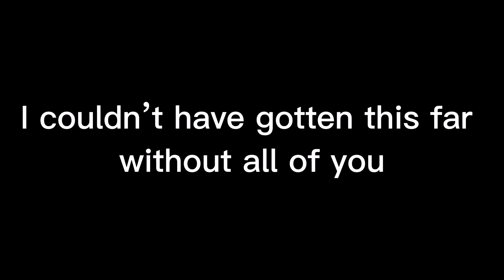BEST OF SIDNEY VIVIER MARCH 2022